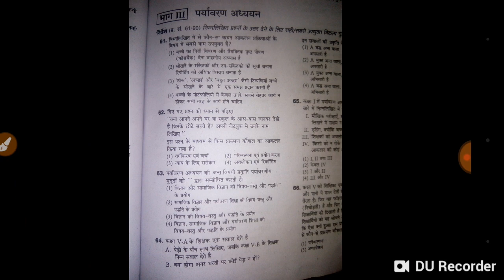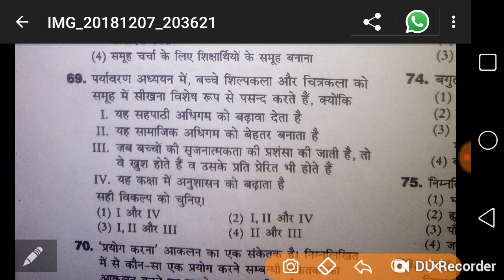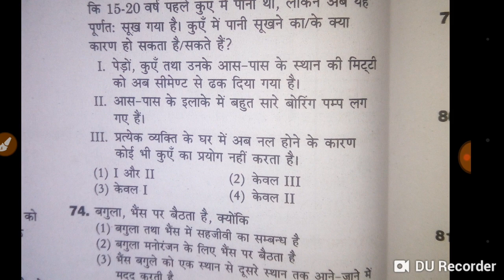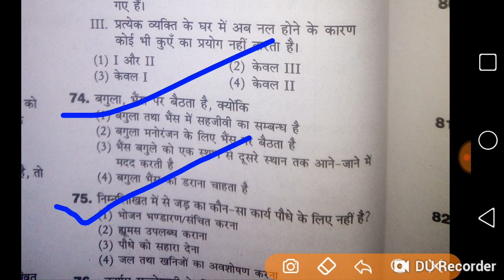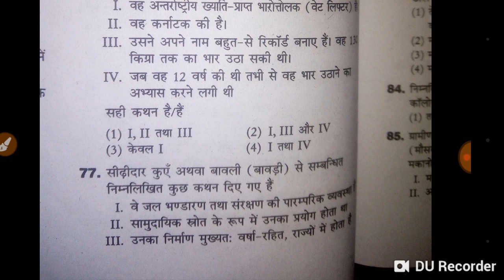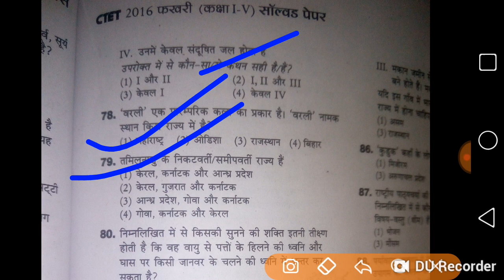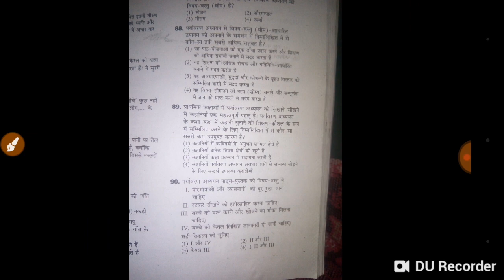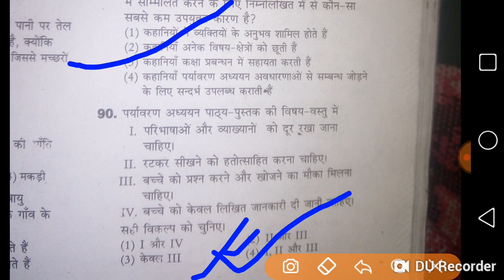CTET previous year question paper 1 पर्यावरण अध्ययन।परीक्षा तिथि फरवरी 2016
बालविकास लिंक